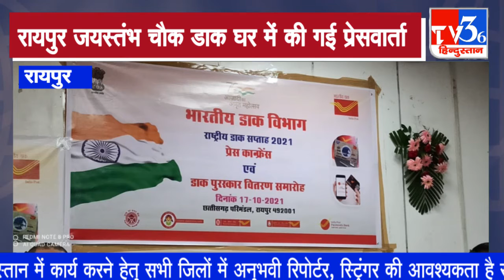Raipur : जयस्तंभ ऑफिस में भारतीय डाक सेवा का अमृत सप्ताहिक का आयोजन